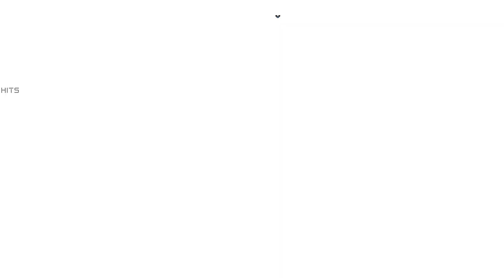👑FUTURE GOHAN VS 5 OTHER MUGEN CHARS| 1 VS 5 | AI BATTLE | JUMP FORCE MUGEN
The name of the Game is Jump Force Mugen

►PC Specifications:
- Graphic Cards- 2 x MSI GTX 1650ti, Colorful GTX 1650 & GTX 1050ti
- 240GB SSD WD
- 1 TB HDD Seagate
►MONITORS
-Main: Acer KG241Q 165hz 1920* x 1080*
-Secondary 1: LG 19M38 60hz 1366* x 768*
-Secondary 2: Dell IN2030M 60hz 1600* x 900*
►EXTERNAL STUFFS
MOUSE - Logitech G402/ Glorious Model O Wired
KEYBOARD - Gamidas hermes E2 & Gamidas hermes E3